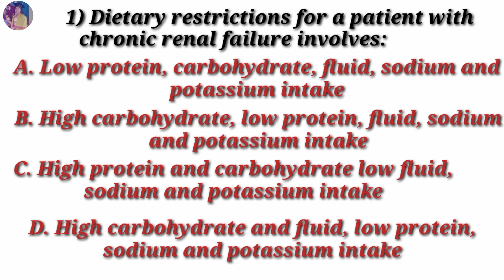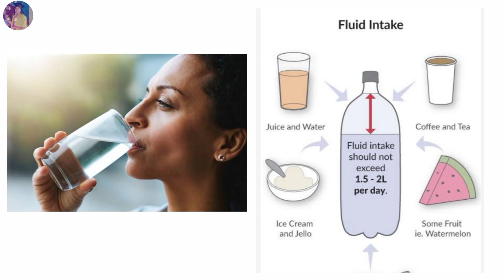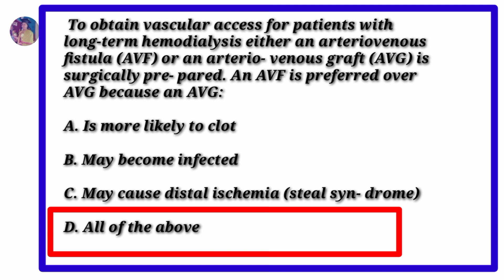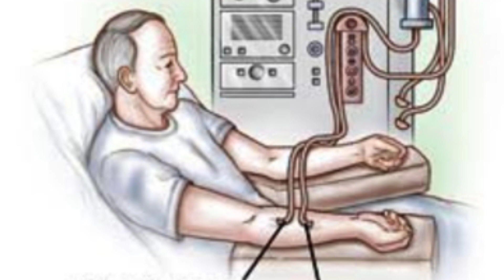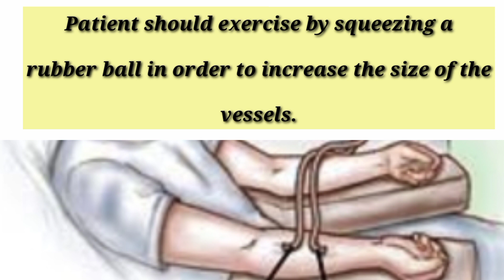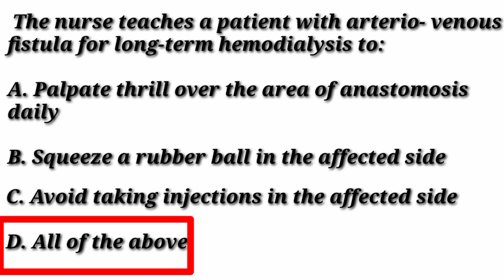medical surgical nursing for nursing competitive exam, nursing students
medical surgical nursing for competitive nursing exam, urinary system